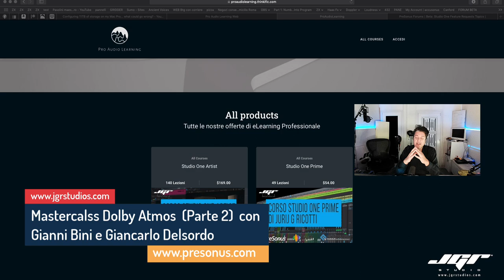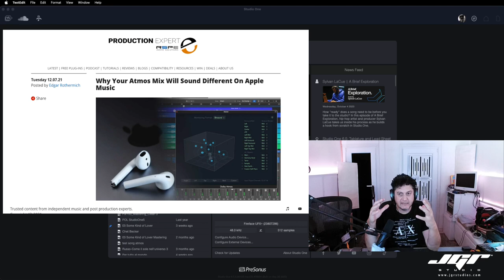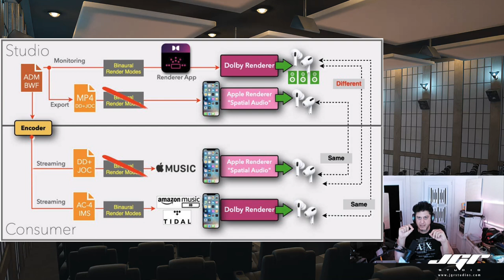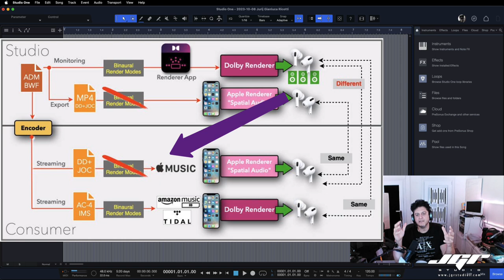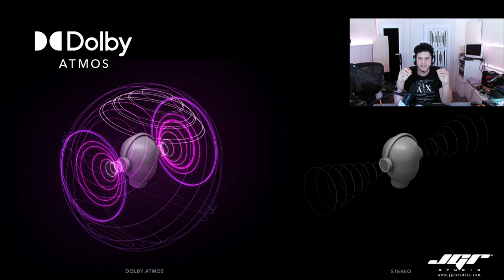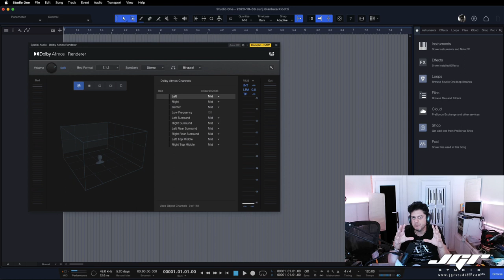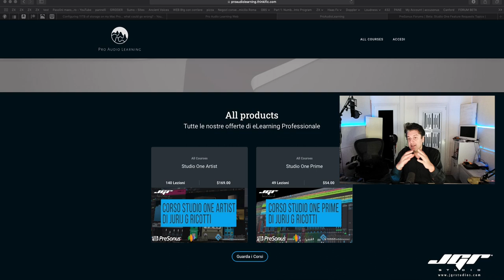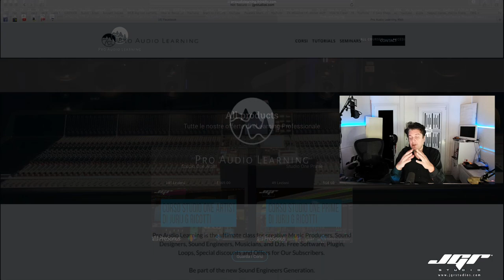Dolby Atmos Seminario Parte 2 con Ganni Bini e Giancarlo del Sordo